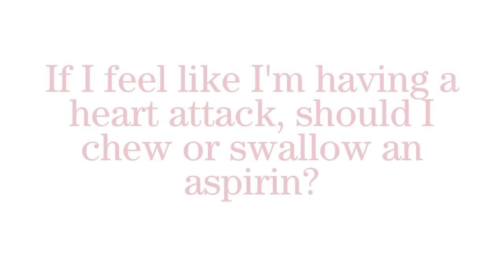A Minute for Your Heart - Chew or Swallow Aspirin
If you think you are having a heart attack, should you chew or swallow an aspirin? Oklahoma Heart Institute cardiologist, Dr. Douglas Davies answers today's "A Minute for Your Heart."